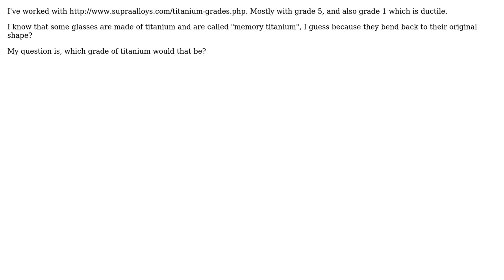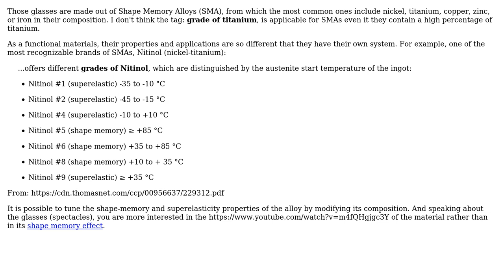Engineering: What grade of titanium are "memory titanium" glasses made of? (2 Solutions!!)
Engineering: What grade of titanium are "memory titanium" glasses made of?

With thanks & praise to God, and with thanks to the many people who have made this project possible! | Content (except music & images) licensed under CC BY-SA | Music | Images & others | With thanks to user user190081 user Solar Mike user Ram Rachum and the Stack Exchange Network Trademarks are property of their respective owners. You are responsible for your own actions.